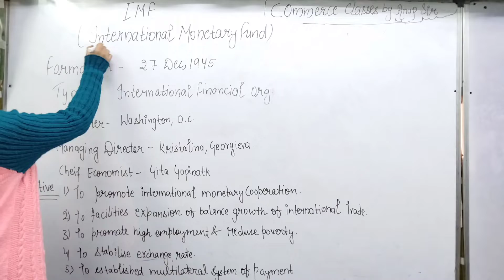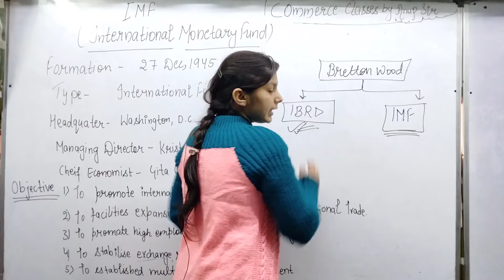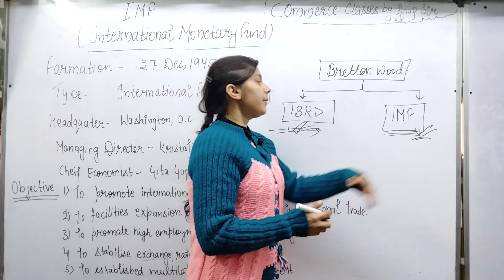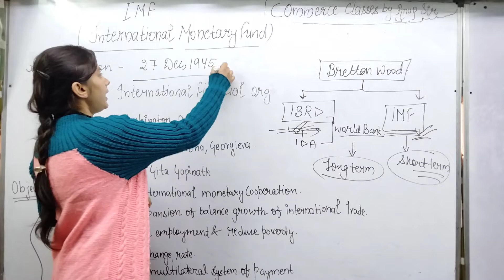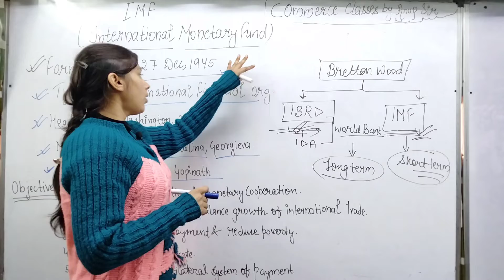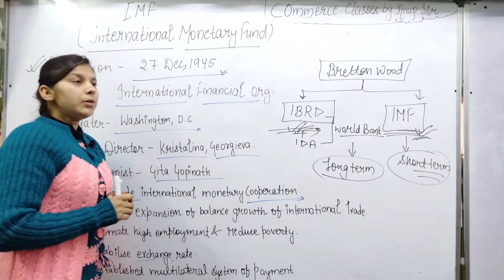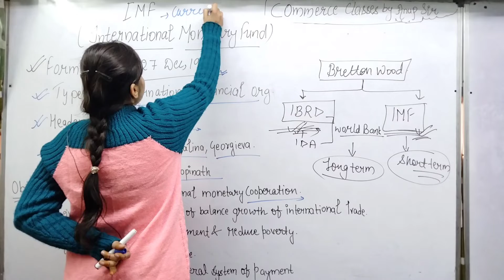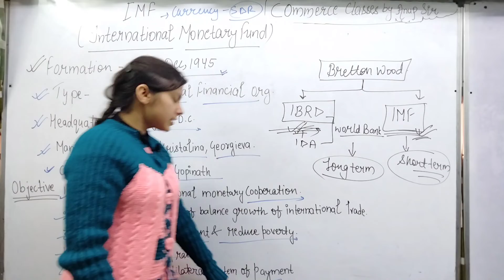What is International Monetary Fund ? || Objective Of IMF || Business Studies || Commerce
The International Monetary Fund (IMF) is an organization of 190 countries, working to foster global monetary cooperation, secure financial stability, facilitate international trade, promote high employment and sustainable economic growth, and reduce poverty around the world.